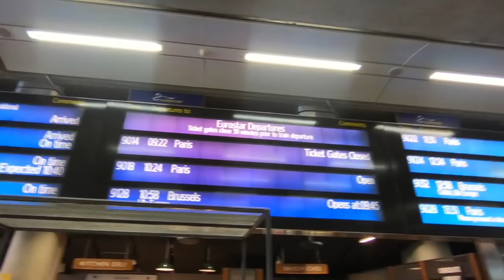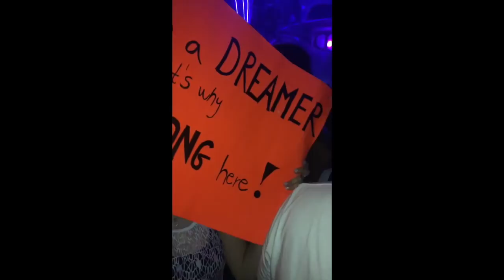TOMORROWLAND Belgium 2018 weekend 2 | VLOG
Tomorrowland 2018 weekend 2
Enjoy it! xx